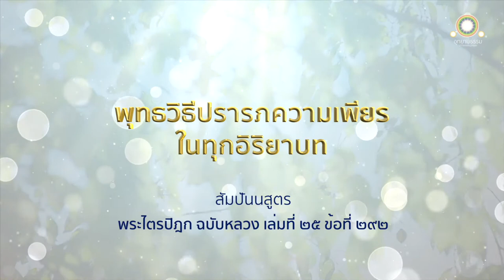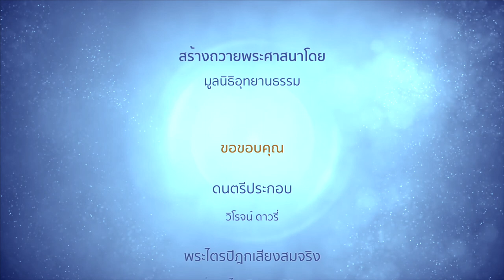พุทธวิธีปรารภความเพียรในทุกอิริยาบท | สัมปันนสูตร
พุทธวิธีปรารภความเพียรในทุกอิริยาบท
สัมปันนสูตร

เธอทั้งหลายจงเป็นผู้มีศีลสมบูรณ์
มีปาติโมกข์สมบูรณ์
สำรวมแล้วด้วยปาติโมกขสังวร
ถึงพร้อมด้วยอาจาระและโคจร
มีปรกติเห็นภัยในโทษมีประมาณน้อย
สมาทานศึกษาอยู่ในสิกขาบททั้งหลายเถิด

เมื่อเธอทั้งหลายมีศีลสมบูรณ์ มีปาติโมกข์สมบูรณ์ สำรวมแล้วด้วยปาติโมกขสังวร ถึงพร้อมด้วยอาจาระและโคจร มีปรกติเห็นภัยในโทษอันมีประมาณน้อย สมาทานศึกษาอยู่ในสิกขาบททั้งหลาย จะมีกิจอะไรที่เธอทั้งหลายพึงกระทำให้ยิ่งขึ้นไป

ดูกรภิกษุทั้งหลาย ถ้าแม้อภิชฌา พยาบาท ถีนมิทธะอุทธัจจกุกกุจจะ ของภิกษุผู้เดินอยู่ ผู้ยืนอยู่ ผู้นั่งอยู่ ผู้นอนอยู่ เป็นธรรมชาติปราศไปแล้ว ละวิจิกิจฉาได้แล้ว ปรารภความเพียรไม่ย่อหย่อน ตั้งสติไว้มั่น ไม่หลงลืม กายระงับแล้ว ไม่ระส่ำระส่าย ตั้งจิตมั่น มีอารมณ์อันเดียว ภิกษุผู้เดินอยู่ ยืนอยู่ นั่งอยู่ นอนอยู่  เป็นอยู่อย่างนี้ เรากล่าวว่า เป็นผู้มีความเพียร มีโอตตัปปะ ปรารภความเพียร มีใจเด็ดเดี่ยว ตลอดกาลเป็นนิตย์

ภิกษุเพียรอยู่ พึงเดิน ยืน นั่ง นอน คู้เข้า เหยียดออก ซึ่งอวัยวะมีมือและเท้าเป็นต้นนี้ ภิกษุพิจารณาโดยชอบซึ่งความเกิดขึ้นและความเสื่อมไปแห่งธรรมขันธ์ในเบื้องบน เบื้องขวาง เบื้องต่ำ จนตลอดภูมิเป็นที่ไปแห่งสัตว์ผู้สัญจรไปบนแผ่นดิน พระอริยเจ้าทั้งหลาย มีพระพุทธเจ้าเป็นต้น ได้กล่าวภิกษุผู้มีปรกติอยู่อย่างนั้น มีความเพียร มีความประพฤติสงบ ไม่ฟุ้งซ่าน มีญาณทัศนวิสุทธิสมควรแก่ธรรมเป็นเครื่องสงบใจ ศึกษาอยู่ มีสติทุกเมื่ออย่างนั้นว่า เป็นผู้มีใจเด็ดเดี่ยวตลอดกาลเป็นนิตย์